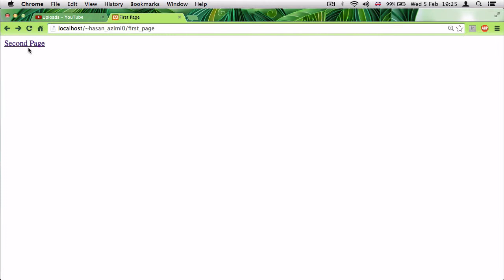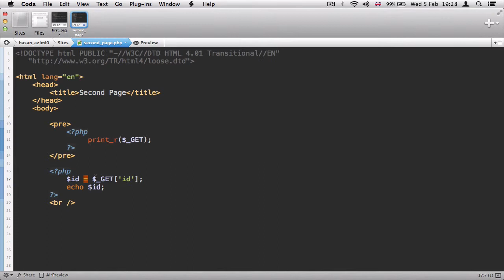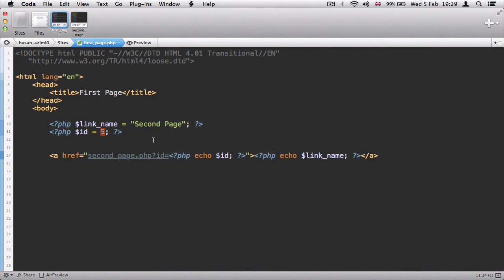۴۲- مقدار GET_$ در پی اچ پی PHP